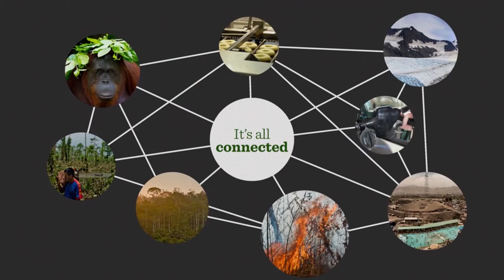How to protect our natural riches: Global Landscapes Forum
There's one thing you need to know to protect our natural riches... It's all connected.